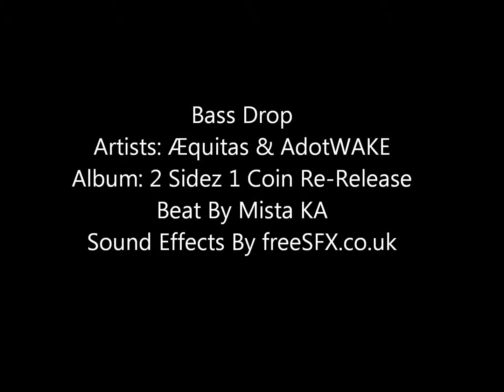Bass Drop- AdotWAKE & Æquitas (aka Aequitas)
Track from the Re-Release of Æquitas & AdotWAKE's first Collab EP 2 Sidez 1 Coin!
Be sure to find us on facebook and twitter to stay posted on future albums and shows from us both as well as for collabs & booking for recording in our studio in Philadelphia, PA.

Beats By:
-Mister KA
Sound Effects By:
-freeSFX.co.uk